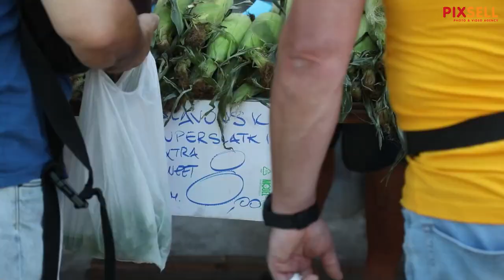Na šibensku tržnicu stigao kukuruz šećerac iz Slavonije po cijeni od 8,00 kuna po komadu